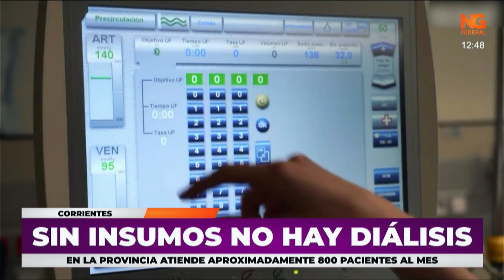NGFEDERAL - SIN INSUMO NO HAY DIÁLISIS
EN LA PROVINCIA ATIENDE APROXIMADAMENTE 800 PACIENTES AL MES
La Confederación de Asociaciones de Diálisis de la República Argentina (CADRA) publicó en la jornada del jueves un duro comunicado en el que advirtió que los pacientes que reciben este tipo de tratamiento en el país podrían estar en riesgo ante la falta de insumos médicos esenciales.
 Desde el sector adjudican el inconveniente a las últimas medidas económicas anunciadas por el Gobierno: "No se trata de una amenaza, simplemente es un dato de la realidad. Lamentablemente, las últimas medidas oficiales prometen agravar el escenario: insumos médicos que nos venden en cuentagotas porque aumentan semanalmente. Y, entonces, los proveedores adoptan esa actitud ante una realidad imprecisa, pues desconocen los precios del mismo producto siete días después".